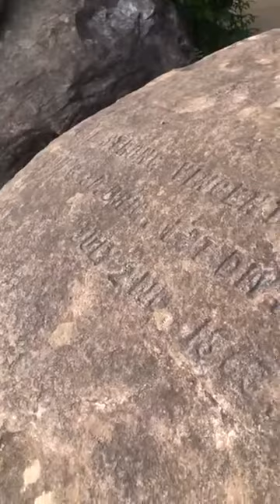Little Round Top Gettysburg PA Sunset June 5th 2021 817P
My heaven. and at about 3m 35 seconds I start to notice what looks like my castle in the sky ; )